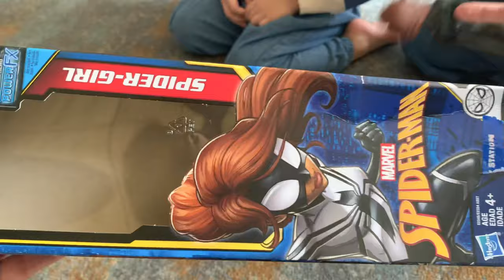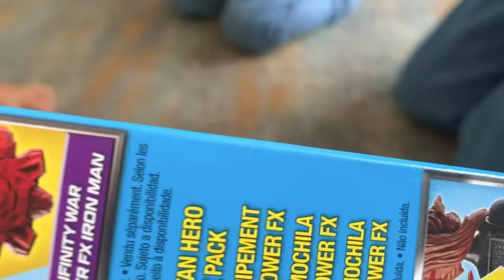Unboxing Spider man & Spider Girl